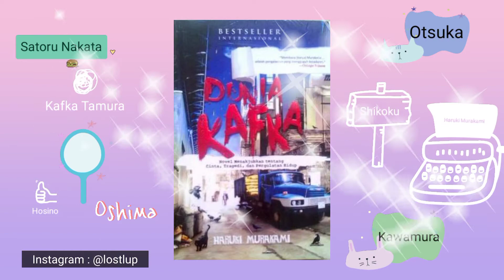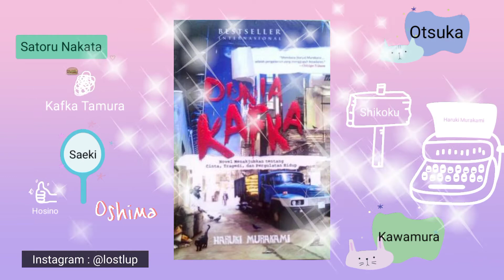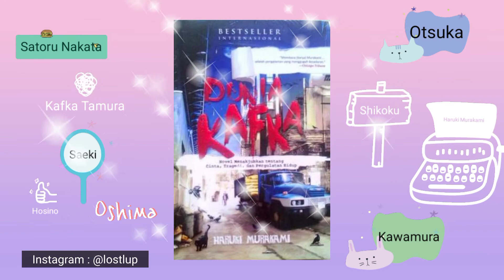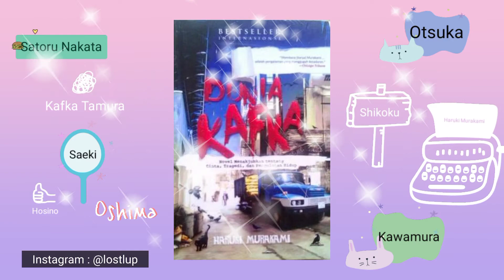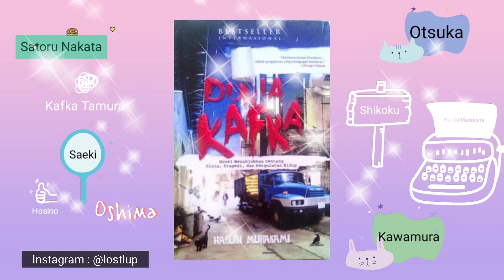Kafka on the shore by Haruki Murakami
Review Kafka on the shore (dunia Kafka) terjemahaan bahasa indonesia